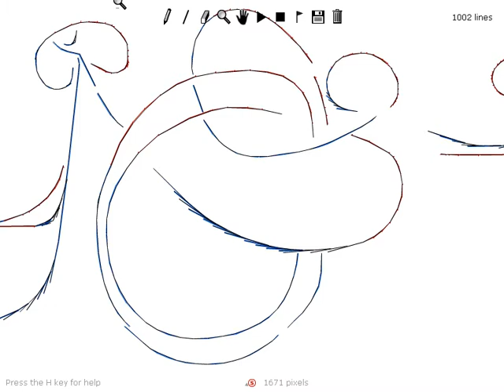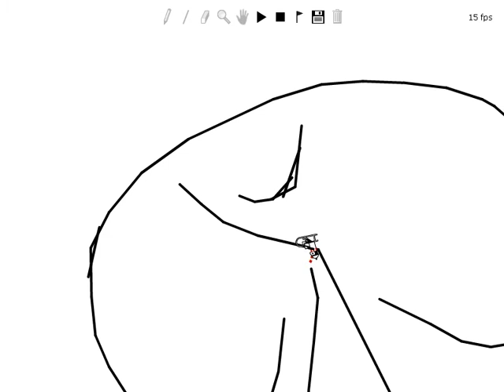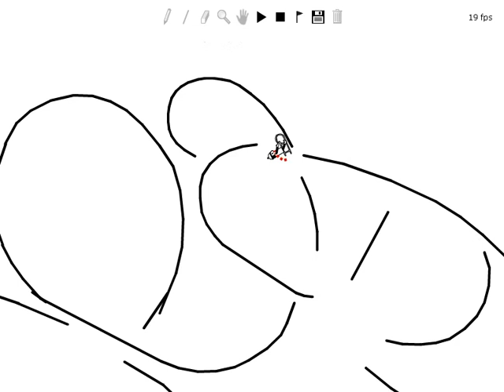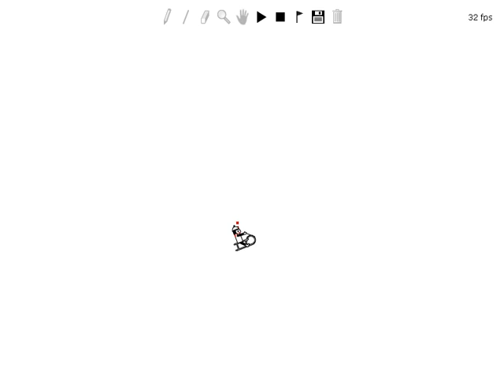Untitled - A line rider vid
the flip of a life time